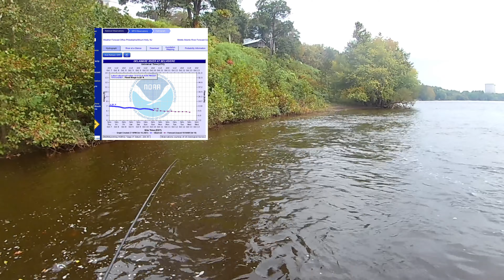Fall bass fishing, Delaware River 10/9/21